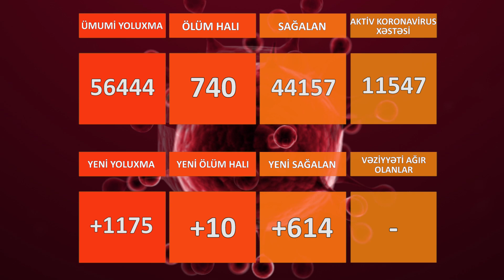Azərbaycanda yoluxanların sayı bu gün də artdı - Baku TV